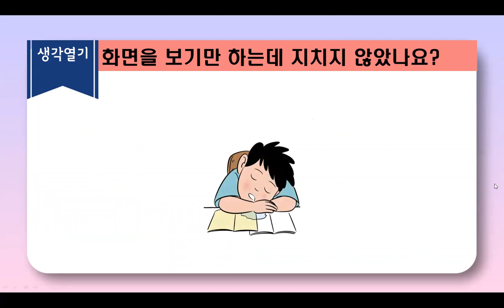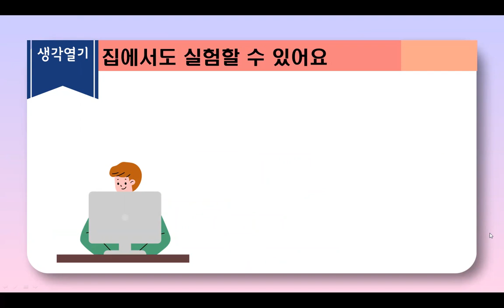[초등과학]놀라운 과학실험-집에서 간단한 과학 실험하기1-(1)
-자료 출처-
▶PPT, 목소리녹음 : 최희민
▶놀라운 과학실험활동지 : 최희민
▶PP영상 : 유튜브 5분 Tricks 플레이
▶클립아트1 : 에듀박스, 참쌤blog, 참쌤스쿨
▶클립아트2 : 미리캔버스(miricanvas.com)

※ 저작권법(제25조2항)에 따라 학교 수업을 위한 저작물(영상, 사진, 글, 그림 등)은 본 홈페이지에서만 이용 가능하며, 이외의 공간에 저작물을 공유, 게시하는 행위는 저작권법에 위반될 수 있습니다.

교육을 위해 멋진 자료를 기꺼이 공유해주시는 모든 분들께 감사드립니다.